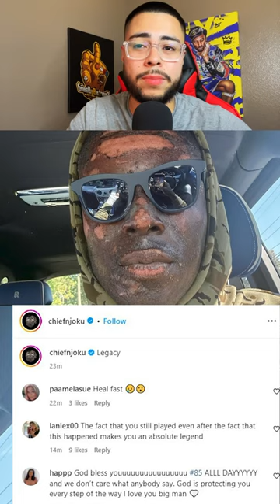David Njoku Reveals Burned Face